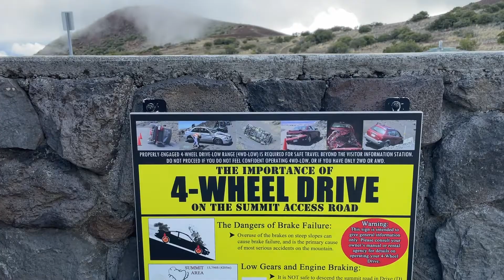Mauna Kea Summit Observatory Adventure and Stargazing on the Big Island of Hawaii!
Mauna Kea Summit Observatory Adventure and Stargazing! We had a cold but clear evening with a beautiful sunset at the summit of Mauna Kea on the Big Island of Hawaii! We learned about the telescopes and what they are used for. Our guide Travis was very informative! It was a great evening!

We use credit cards to maximize our travel benefits! This is our top credit card we use every single day that has the best travel benefits with a yearly $300 travel credit and so much more!

We used this credit card to earn our free 10 day stay in Hawaii! Check out the awesome benefits including Diamond status and 1 free night at ANY Hilton property per year!

00:00 Intro
00:55 Mauna Kea Tour
03:26 Mauna Kea Summit
04:47 Stargazing